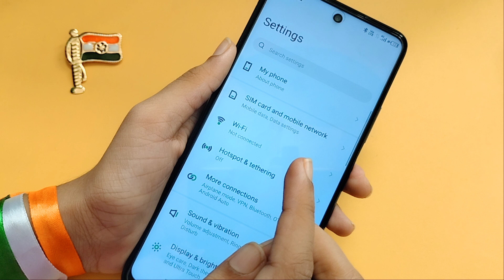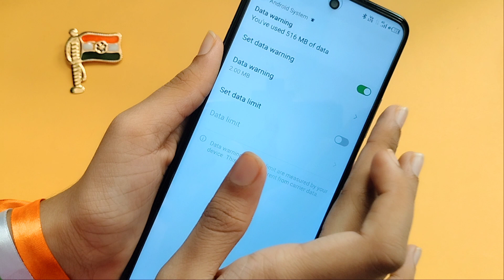tecno pova 2 data warning full setting | how to disable data warning |data warning set kaise kare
data warning kaise hataye
data warning kya hai
data warning ko kaise theek karen
data warning kyu aata hai
how to use data warning in tecno pova 2
how to set billing cycle and data warning
how to solve data warning in tecno pova 2
how to remove data warning notification in tecno pova 2